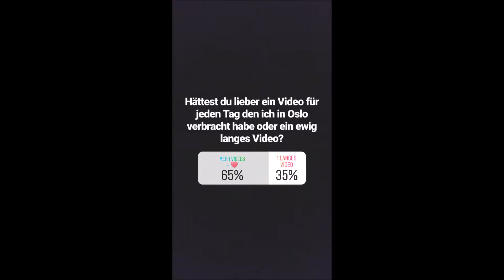Einführungsvideo Oslo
i get flustered